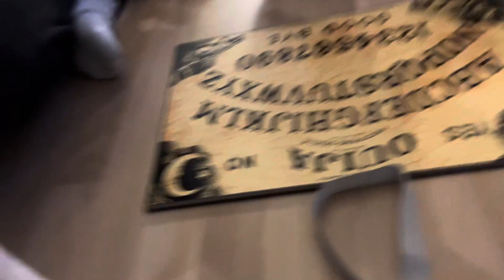I did the Ouija board ￼￼